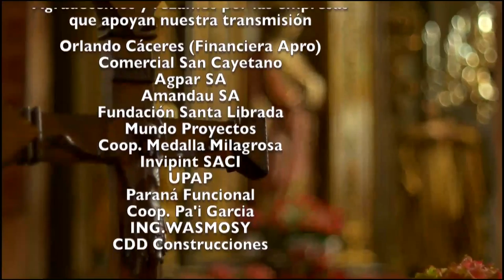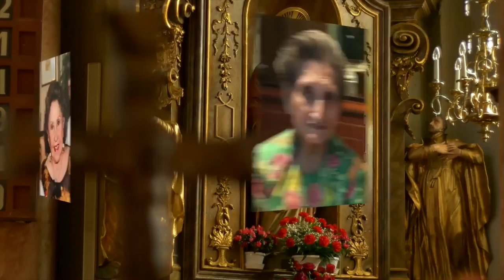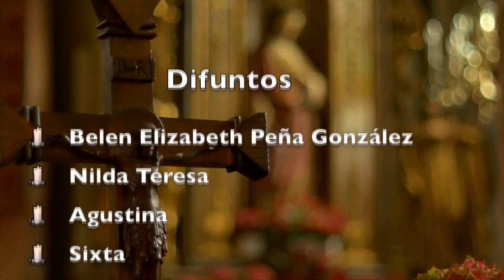Misa 11 de abril 2022